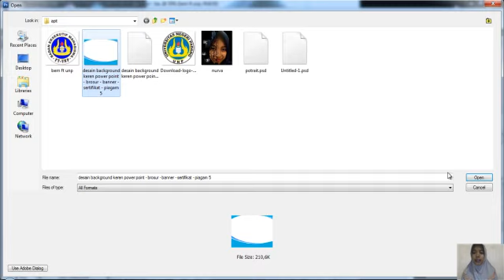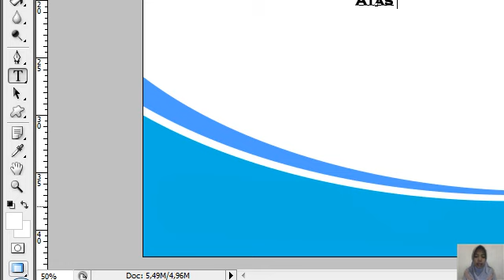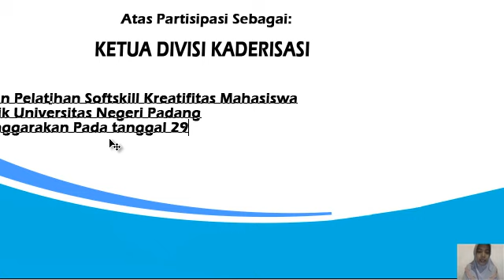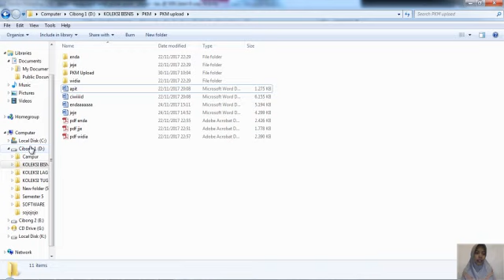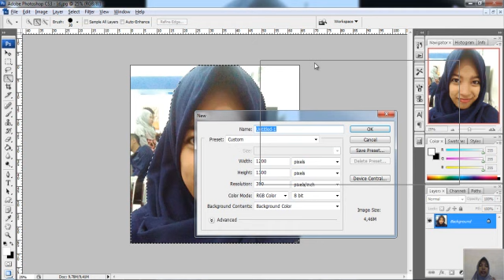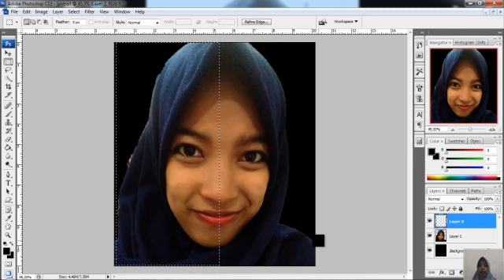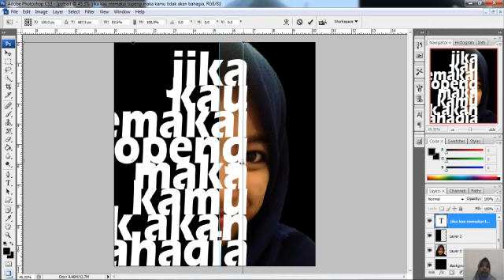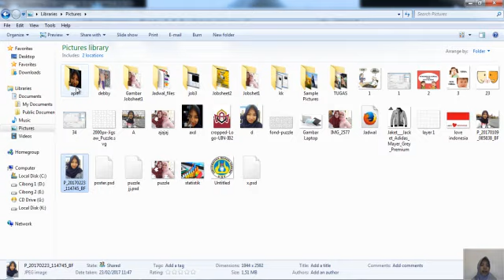cara membuat sertifikat di corel draw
ini menjelaskan tentang cara membuat sertifikat di corel draw,.